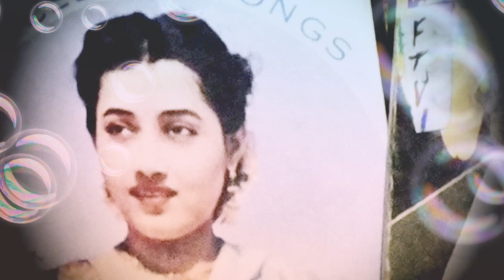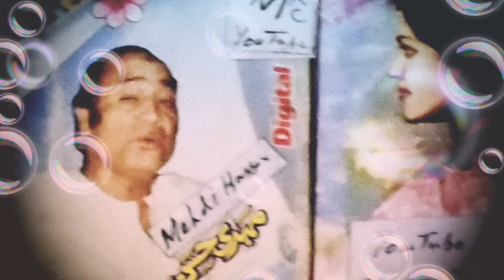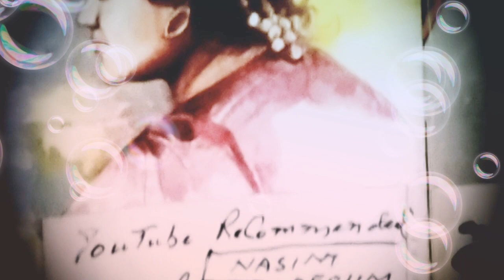Mehdi Hassan Nasim Begum 1971 مہدی حسن نسیم بیگم Mil gai Aasman مل گئ آسماں سے زمیں 100+ Voices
Gifted to YouTube for

 InterNational Audience

 Watchers Listeners

 Sharers Savers Commentators

 Likers Singers Dancers Poets

 Musicians All Fine Arts

Lovers Global Noble

 YouTubers etc. etc.

By  YTRC- YouTube

ReCommended Channel

Muhammad Fayyaz

 FTVI  Live Music @Origional

A Tribute to Two

Melodious Singers of

All times

Mehdi Hassan+ Nasim Begum

Singing a romantic duet - Song

Lyricist.    Tanveer Naqvi تنویر نقوی

Music Director

 Khawaja Khurshid

 Anwar  خواجہ خورشید انور

All  Rights n Decisions

 are reserved with

YouTube License

When Free  plz visit my

700+ Songs Duets + Ghazals

Khudawanda  خداوندا

+ 83 Evergreen Voices
سرا بہار  83 آوازیں  پہلی بار
On FTVI @ YTRC
Muhammad Fayyaz
YouTube. Com

Take Care  !

Be Blessed  !

@ Radio Gramophonic

Origional Voice Version